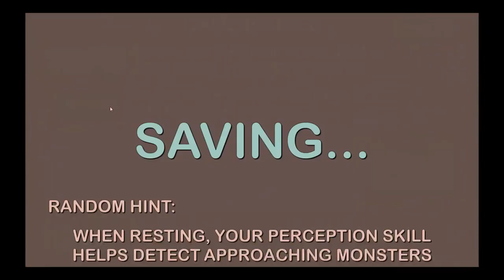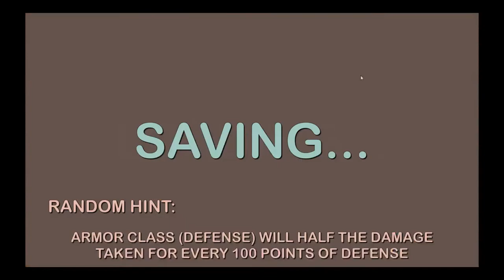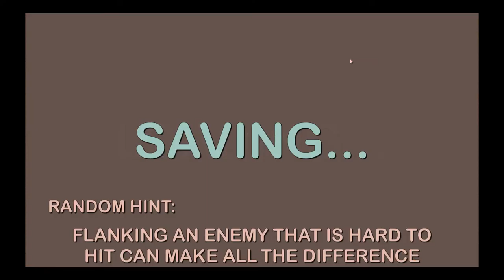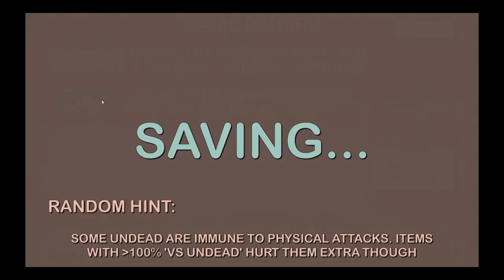How to Find and Kill the Strange Rat - HD Dungeons of Chaos Ep1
HD overhaul of Dungeons of Chaos Playthrough Videos.

Time Stamps
0:00 Intro
0:42 Start
1:20 Wortas and Training Arena / Spiders Quest Received
1:40 Rats Wave 1
3:03 Rats Wave 2
3:12 Rats Wave 3
3:28 Rats Wave 4
4:18 Dogs Challenge 1
5:00 Dogs Challenge 2
5:20 Achievement: Very First Secret
5:45 Beginners Equipment Locker
6:40 Rat Cave
7:45 Achievement: Very First Stash
8:03 How to caste light outside of battle
8:30 Strange Rat Boss Fight
  9:25 In battle combat log
10:55 Resting can be dangerous
12:30 Return to Shelter
12:55 Rats Quest Turn in / Outside Quest Received
13:18 Asquoar introduction. Undead Quest Received
   13:34 Skills he trains.
14:08 Tolgen introduction.
   14:12 Skills he trains.
14:38 Dalios introduction
   14:40 Trains Shield Bash
14:50 Parnosz Skill he trains.
15:15 Wortas and the skills he trains
15:30 Leaving the shelter

Don't click this. I mean it! Don't do it!
☆From Volker Elzner ☆
First of all, WELCOME to Dungeons of Chaos.

Useful resources:
1. A TouchArcade forum containing posts about skill and spell description, fight tactics, a bucket list of rare things to find and do, help in classes etc.:

3. Here is the discussion on gameplay and strategies as well as tips and spoilers.

App is US$6.99 for mobile and $8.99 for steam.